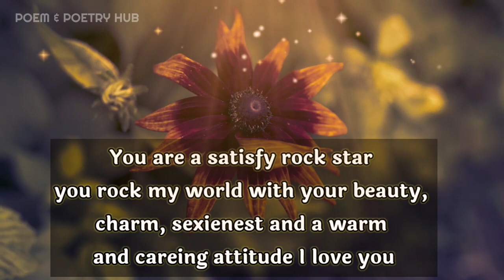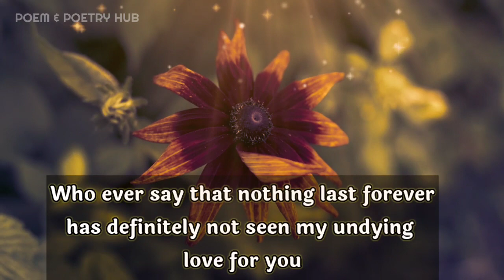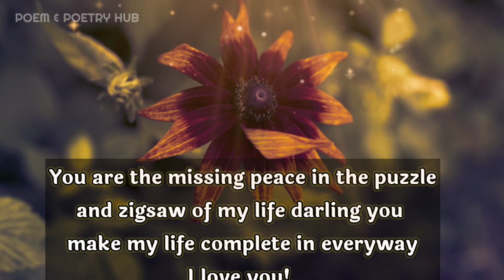DM to DF Channeled Message💲💌💑🙏🤗💑🙏🥰😍😇❤Divine masculine to Divine Feminine